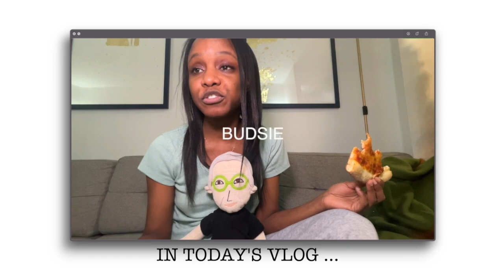(ep 15) the consequence of being a loner - &I look like Naomi, not Zoe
***“Art is The only way to run away without leaving home” Dash Twyla Tharp***

// GEAR & SOFTWARE:
🎤: iPad or wireless mic for iPad/iPhone